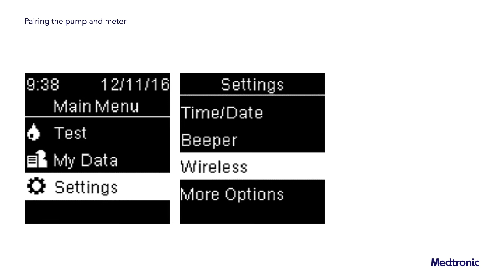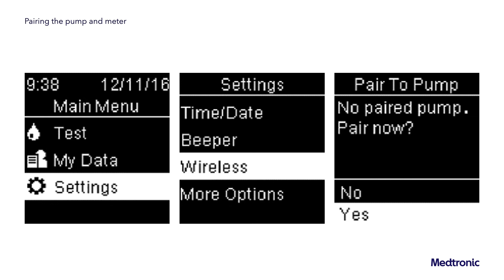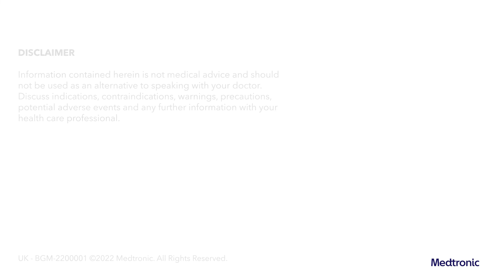Connecting BG meter on the MiniMed™ 780G pump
Your guide to linking your new MiniMed™ 780G pump with your Ascensia CONTOUR® Next LINK Meter.